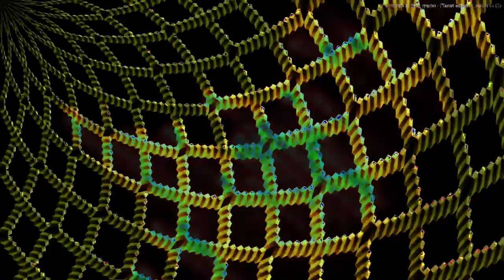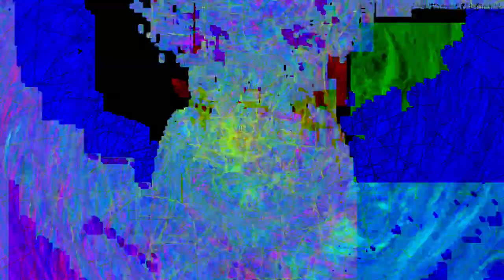[EPILEPSY WARNING] Movie 24 02 22 02h33m27s